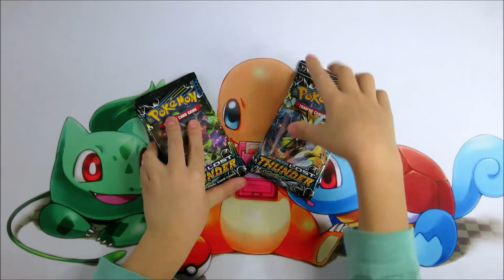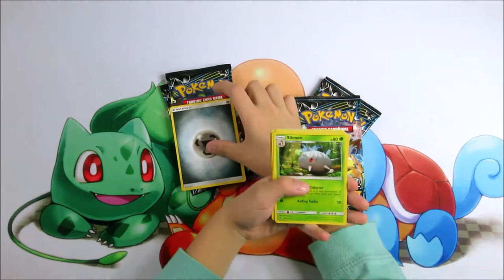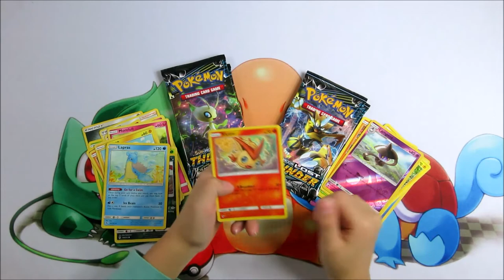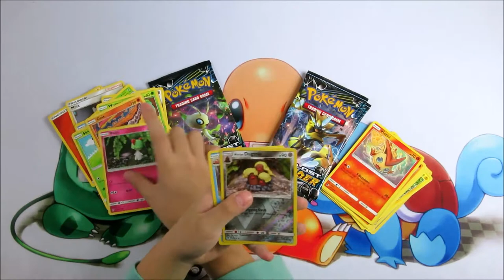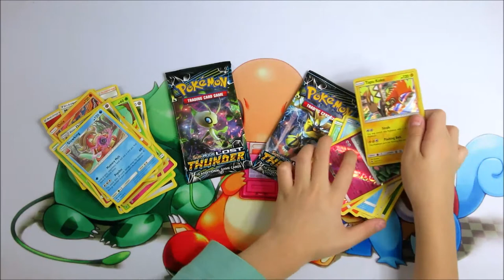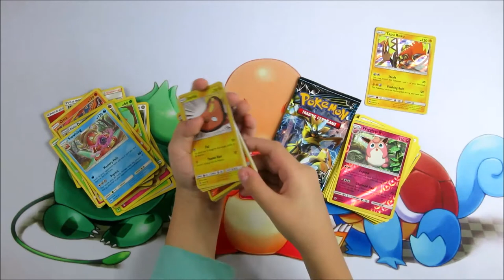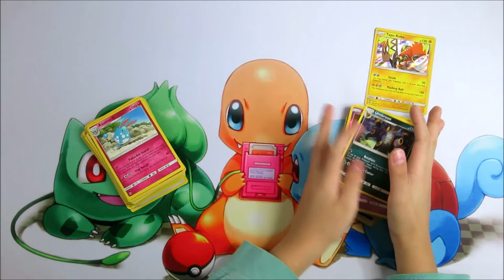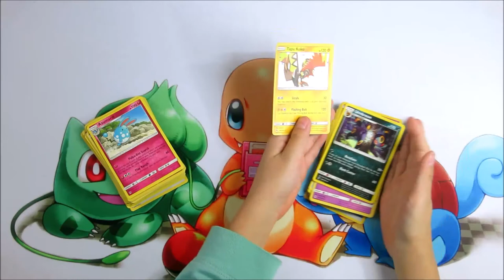Pokemon TCG Opening Celebi VS Zeraora GX Lost Thunder Booster Packs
Pokemon TCG Opening Celebi VS Zeraora GX Booster Packs. On Celebi Booster Packs, We pulled two holo reverse cards: Phanpy and Aolan Dugtrio, four rare cards Lapras, Alolan Meowth, Azumarill and Slowking. On Zeraora GX Booster Parcks. We pulled one Tapu Koko holo card, three holo reverse cards: Lampent, Wigglytuff and Sableye, two rare cards: Victini and Umbreon. In conclusion, The winner is Zeraora GX booster packs.